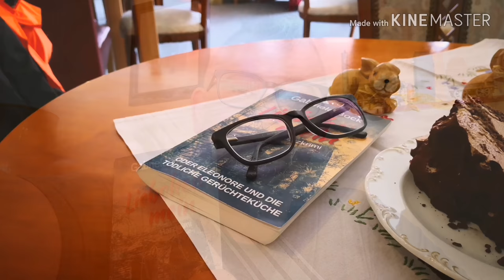🔴 Mord im Café König ... • Herzberg am Harz • Vlogger Dir einen ... 🙂🌍🙂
Ich habe das Video mit "Werbung" gekennzeichnet, weil ich aufgrund der Aufnahme und die dadurch entstehende Werbung für das Café König in Herzberg am Harz auf das Kännchen Kaffee und das, sehr leckere, Stück Buttercremetorte eine Ermäßigung von 1,40€ erhalten habe.

Auch ohne diese Ermäßigung hätte ich dort gerne gedreht und die Köstlichkeiten verzehrt, den vollen Preis bezahlt. Ablehnen geht aber leider nicht immer, weil man froh sein muss, wenn man in einer Location drehen darf. Zwar habe ich extra einen höheren Betrag bezahlt, als ich bei voller Berechnung hätte bezahlen müssen, so daß der Eintrag "Werbung", abgesehen davon, daß es sich um eine Bagatelle handelt, vielleicht unnötig ist, aber ich weiß nicht, ob meine Zahlung intern im Café, vielleicht als Trinkgeld,  berechnet wird. • Im Netz rate ich jedenfalls zu übertriebener Vorsicht. Vielleicht ist es besser einmal zuviel zu kennzeichnen, als einmal zu wenig.

YouTubern rate ich, wenn es möglich ist, und man einfach nur vloggen möchte - so wie dies bei mir der Fall ist - auf jedwede Ermäßigung zu verzichten. Man weiß nie welche Runden die Begebenheiten bei einzelnen Drehs machen.

Sollte das Café nicht mit solch einer Einblendung rechnen, so tut es mir leid, aber ich versuche lieber übervorsichtig zu sein, insbesondere da diese Ermäßigung zu einem Dreh passiert ist.

Das Buch von Frau Bock hat mich sehr gut unterhalten. Da Frau Bock aus unserer Region kommt und ihre Geschichten am Ort spielen, habe ich ab und zu den Eindruck, daß die Menschen zu hohe Erwartungen an die Bücher stellen, wenn sie diese zum erstmals ins Köpfchen tun.

Die schöpferische Leistung wird mir dabei nicht genug gewürdigt.

Autoren, auch Vlogger, machen ständig Entwicklungen durch, verändern ihren Stil und experimentieren, sind Menschen und eben nicht Stephen King oder Steven Spielberg, üben ihre Tätigkeit vielleicht nur als Hobby aus - was einem Vlogger am Ort, mir, auch so bleiben soll.

Ich verlange also Nachsicht und Toleranz für das Buch von Frau Bock. Man fährt besser, wenn man sich auf den Stil einlässt und mit anderen Lesern von Werk zu Werk nicht nur den Aufbau und die Entwicklung der Charaktere, sondern auch das Wachsen der Autorin miterleben darf.

Das vorgestellte Buch ist ein Reisekrimi. Er unterhält die Menschen, ist kurzweilig, stellt die Region und die Möglichkeiten hier vor.

Frau Bock schmeichelt mit ihren Charakteren den Menschen in Herzberg am Harz, unserer sonnigen Südharzmetropole und Esperanto-urbo. Besucher können die Bücher nicht nur dazu verwenden touristische Attraktionen kennen zu lernen, sondern, wenn sie vielleicht vertrauter mit der Umgebung sind, persönlichere Orte der Figuren erforschen. Durch die Werke kann ein Besuch in unserer Metropole zu einem Abenteuer werden. Man muss sich nur auf die Entdeckungen einlassen.

Bei diesem Buch hat mich ein wenig irritiert, daß man sehr viel über die Komissare erfahren hat. Eleonore Dix, die einen gruseligen Geschmack bei Männern an den Tag legt, tritt in diesem Buch vielleicht ein wenig zurück, damit, für spätere Romane Figuren aufgebaut werden können, auf die zurück gegriffen werden möchte. Mich hat es gewundert, aber nicht gestört.

Menschen aus Herzberg und der Umgebung, aber auch Besucher unserer Region sollten diese Bücher kennen. Ich empfehle sie!

Soll ich das Ende verraten? ...

Ende gut, alles gut! ... ätsch!

Hier geht es zum Buch:

"Nach dem Tod seiner Frau zieht es Dietmar Henkel wieder zurück in seine alte Heimat, den Harz. Kurz darauf werden zwei seiner alten Freunde ermordet. Die Gerüchteküche in der Kleinstadt Herzberg beginnt zu brodeln. Schnell wird Dietmar wegen seiner cholerischen, unfreundlichen Art als Mörder abgestempelt. Schließlich steht er auch in Verdacht, mit dem Verschwinden eines Flüchtlings und seines Kindes zu tun zu haben. Während Kommissar Geiger und seine Kollegin am Anfang ihrer Ermittlungen stehen, ist ihre spleenige Freundin Eleonore bereits mittendrin, um den Gerüchten auf den Grund zu gehen und die Morde aufzuklären. • Liebchen mein: oder Eleonore und die tödliche Gerüchteküche Taschenbuch von Gabriela Bock"

[Chaos beim Schnitt hat zu dieser Version geführt. Ich bitte dies zu entschuldigen.]

🌲 Glück auf! ... 🙂🌍🙂